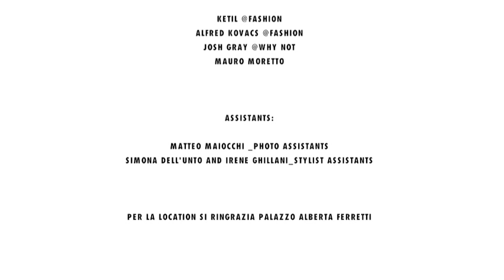SOTTO IL VESTITO NIENTE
PHOTO
BY GIOVANNI SQUATRITI @GIOVANNISQUATRITI.COM
STYLING
BY GIUSEPPE CECCARELLI, FASHION EDITOR @L'UOMO VOGUE

MAKE UP
BY RACHID TAHAR @FREELANCER

HAIRSTYLING
BY MIMMO DI MAGGIO @FREELANCER

VIDEO & VIDEOEDITING
BY AARON OLZER @AARONOLZER.IT

PHOTO ASSISTANTS
MATTEO MAIOCCHI , MASSIMO PEDETTI AND BENJAMIN TAYLOR

STYLIST ASSISTANTS
SIMONA DELL'UNTO AND IRENE GHILLANI

MODELS:

ALFRED KOVAC @FASHION
KETIL MALBAKKEN@ FASHION
JOSH GRAY@ FASHION
MAURO MORETTO

STYLIST ASSISTANT
ROBERTA ABBATE